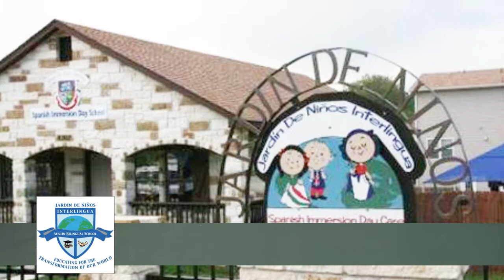Jardin De Niños Interligua | Private Schools in Lakeway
JDNI is a unique Spanish immersion DaySchool, private, accredited by NAEYC (South and North campuses) and Official candidate by International Baccalaureate offering a high quality Spanish, Mandarin, French and English curriculum, ages 6 weeks thru 5th grade.

Jardín de Niños was founded on the belief that reaching children at an early age is the best time to provide experiences that prepare them to successfully maneuver in a multilingual and multicultural world. The school is committed to diversity and developing an understanding and an appreciation for a variety of cultures.

As part of an overall educational approach, Jardín de Niños utilizes a Spanish language program in which the children are immersed in Spanish while participating in activities. Once a child reaches the age of four, French and Mandarin are also introduced once a week.